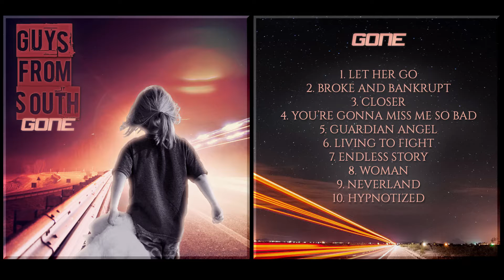GUYS FROM SOUTH - Neverland (OFFICIAL TRACK)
The ninth song of Guys From South's debut album "Gone", released in december 2016

Leo Rodriguez Reyes - Vocals, Guitars, Bass, Keyboards and Drums

Edited & mixed by Leo Rodriguez Reyes in Calabouço Estúdios, Rio de Janeiro, Brazil.